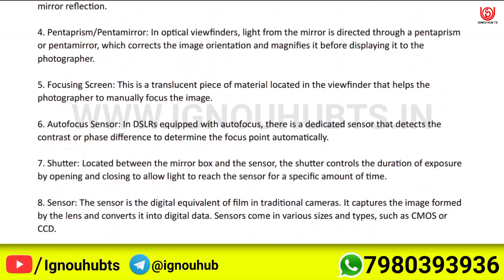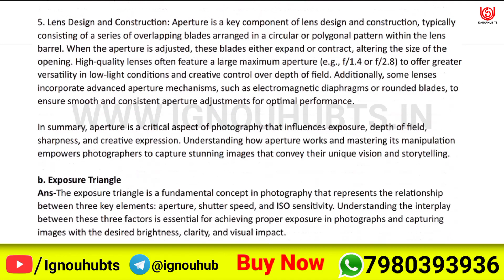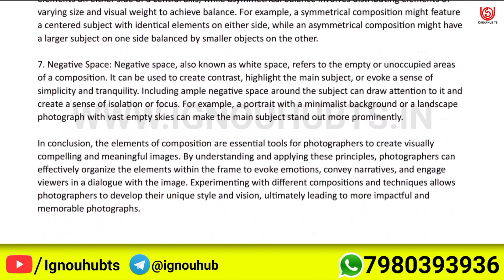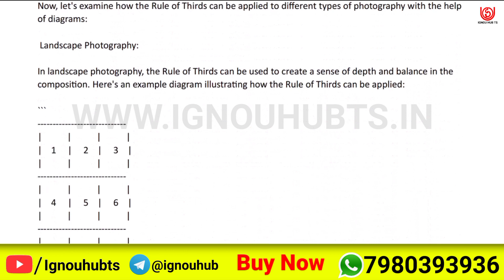MNM 3 Solved Assignment 2023-24 English, MNM 3 Solved Assignment 23-24, MNM-003 Assignment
You find MNM 3 Solved Assignment 2023-24, MNM 3 Solved Assignment and you can download PDF it very easily, then follow the given steps to download, IGNOU solved assignment.

MNM-003 solved assignment 2023-24 in english | MNM-003 solved assignment 2024 |
MNM-003 assignment question paper 2023-24 | ignou solved assignment |